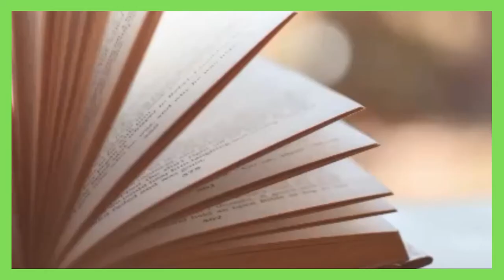Conference Film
A short trailer about the conference 'Evidence for Development: What Works Global Summit 2021' Sign up (free).

Join the conversation on Evidence4Dev